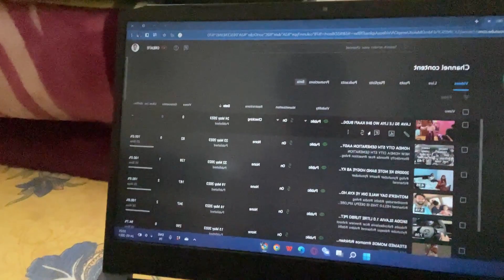BIRTHDAY CELEBERATION PAR BHASAD HOGYI.......